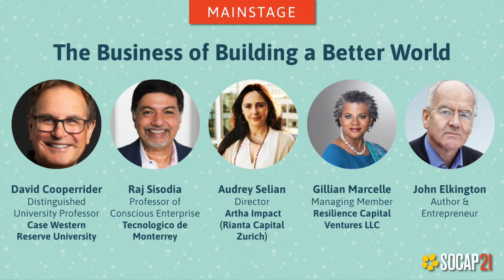SOCAP21 - The Business of Building a Better World: "Hope is a Verb with its Sleeves Rolled Up"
One of humanity’s greatest gifts is that in times of profound shock and disruption, new perspectives are forged. Such moments tend to be historical ones — moments when new possibilities for humanity can be established and new eras born. With impact economy trends turning into trajectories, and with green swan realities exponentially emerging alongside black swan events, could it be that we are standing at the threshold of the next episode in business history?

In this interactive segment, we invite you to explore the what and how of unlocking the power of markets for impact including:

1) the utility and potential of blended capital for “listening to alternative understandings of value and stewardship”

2) co-designing not through pure top-down or bottom-up ways, but in multi-stakeholder and “whole systems” configurations, including the voices of nature and of future generations; and

3) realizing that we are in a critical decade, maybe the most important one for humankind, that calls on each of us to make each day count. As ecologist David Orr asserted: "Hope is a verb with its sleeves rolled up.”

Audrey Selian - Artha Impact
David Cooperrider - Case Western Reserve University
Dr. Gillian Marcelle - Resilience Capital Ventures, LLC
John Elkington - Author & Entrepreneur
Raj Sisodia - Tecnologico de Monterrey